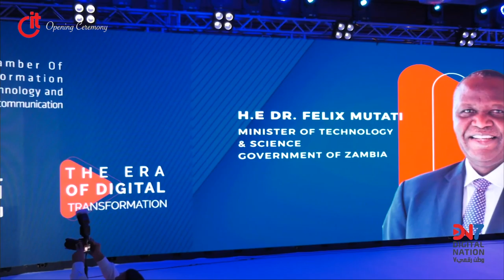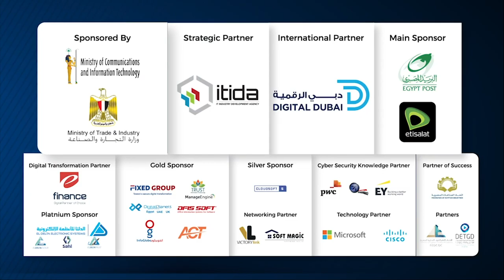HE Dr. Felix Mutati Speech in DN7 Opening Ceremony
The Speech of HE Dr. Felix Mutati - Minister of Technology & Science in ZAMBIA - in DN7 Opening Ceremony